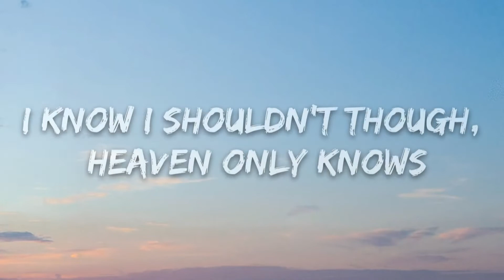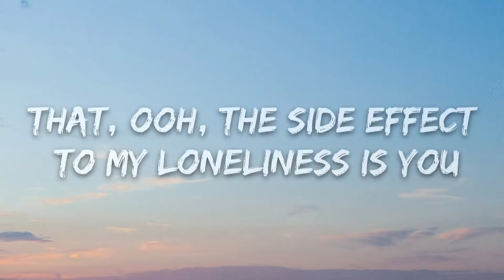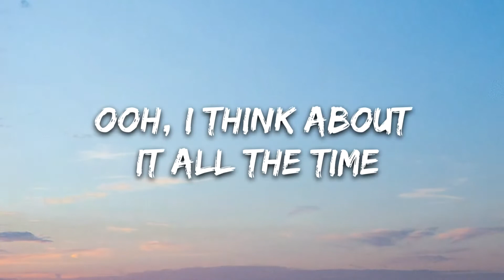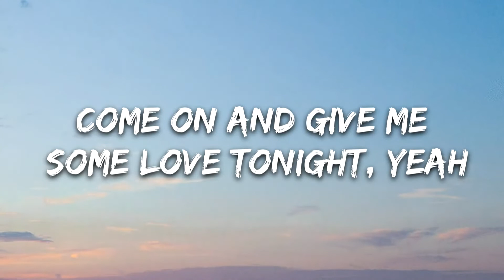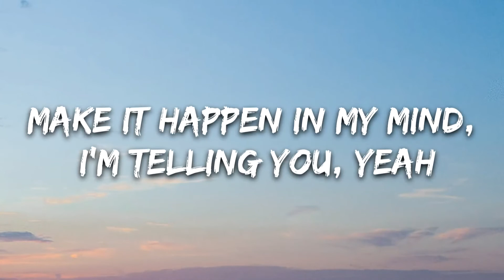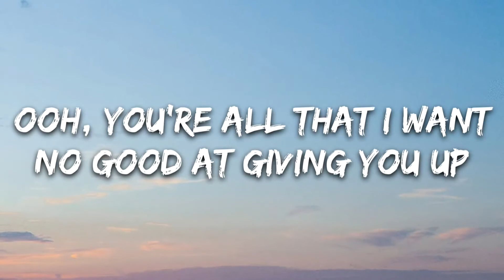The Chainsmokers - Side Effects (Lyrics) ft. Emily Warren | 8D Audio 🎧